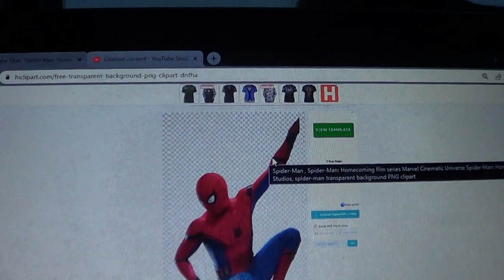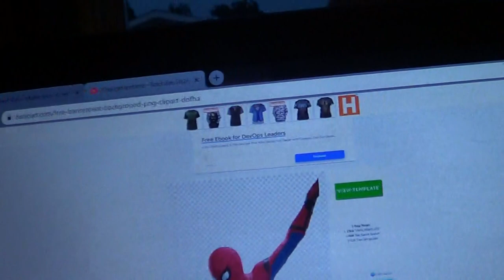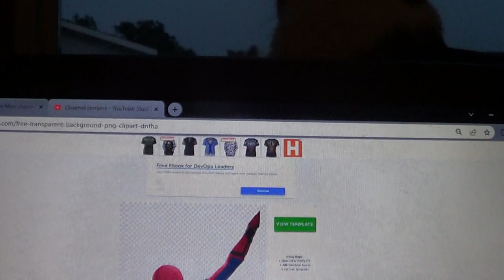The Lizard Fan Film Update 10 Casting Beta Beetle As Tom Holland's Peter Parker/Spider-Man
I Casted Beta Beetle As Mcu Spider-Man For My Upcoming Spider-Man Solo Fan Film The Lizard